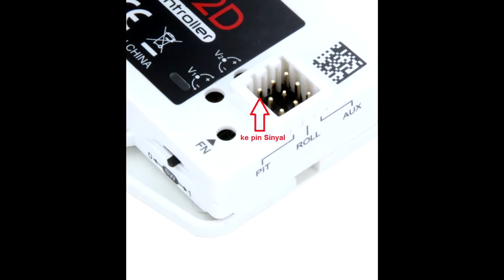Cara pengkabelan gimbal Walkera G-2D pada XK Detect X380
Video singkat cara pengkabelan dan instalasi gimbal Walkera G-2D pada XK Detect X380